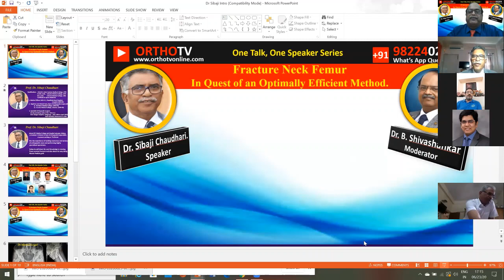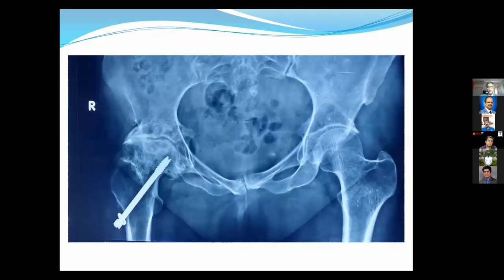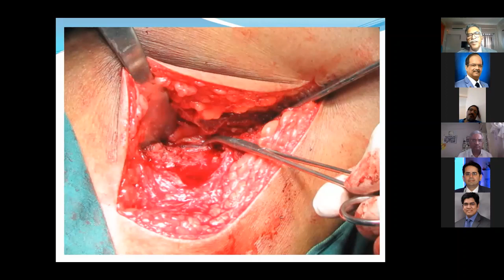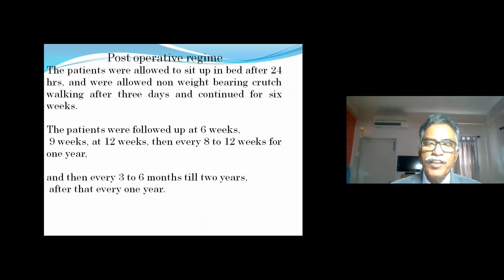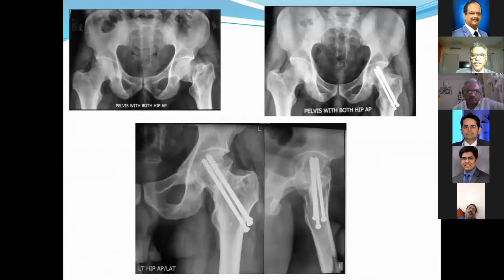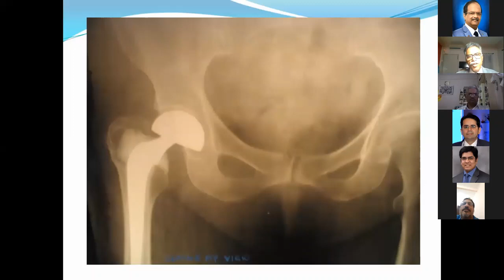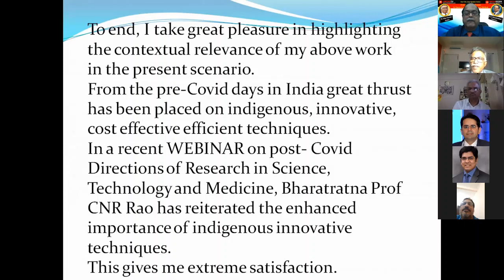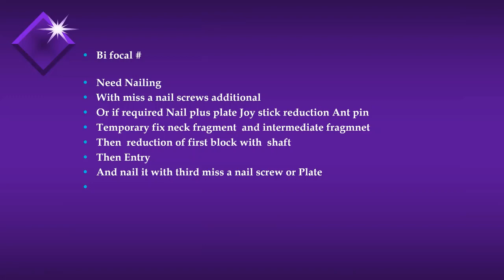Fracture Neck Femur in Quest of an Optimally Efficient Method by Prof. Dr. Sibaji Chaudhari